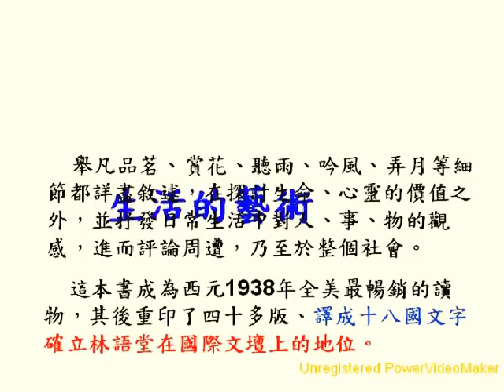LIN YUTANG 林語堂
林語堂自謂：「西洋人的頭腦，中國人的心靈」。

       林語堂（1895年10月10日－1976年3月26日），中國文學家、發明家。福建省龍溪人，生於漳州市平和縣坂仔鎮，乳名和樂，名玉堂，後改為語堂。美國哈佛大學比較文學碩士，德國萊比錫大學語言學博士，曾任北京大學英文系主任、廈門大學文學院院長、聯合國教科文組織美術與文學主任、國際筆會副會長等職。1940年和1950年兩度獲得諾貝爾文學獎的提名。

        林語堂既有扎實的中國古典文學功底，又有很高的英文造詣；此外，他還致力於現代白話文的研究推廣，並對其作出了獨特貢獻。他一生筆耕不輟，著作等身，留下了數量頗豐且涉獵頗廣的中英文著作，包括小說、散文、文學批評、文化評論、人物傳記、英語教材、辭典、翻譯作品等。林語堂的中英文作品質量都很高，而風格卻截然不同。

       林語堂學貫中西，對東西方文化均有相當通透的領悟與頗為獨到的見解。在各種中英文著述中，一以貫之的是他對家國故土的熱愛，對不同國家、不同時期的文化與傳統的理解與尊重，以及跨越國族界限的人文關懷。通過早期創辦的《人間世》、《宇宙風》等雜誌，他將當時的一些西方理念介紹給中國讀者。另一方面，作為一名華人學者，他有意於將中國的古典文學、傳統文化乃至中國式的生活理念介紹到國外，並始終為此不遺餘力。他的英文著作，以淵博的學識、深刻的洞察力、豁達的胸懷為根基，以一片赤誠之心貫徹始終，語言通達典雅，措辭機智幽默，行文靈動瀟灑，在文學界獲得很高的評價，在英語讀者當中也相當受歡迎，遂為西方人士認識中國搭建起一道橋樑。在當時西方世界對中國普遍缺乏了解的情況下，這一點尤顯難能可貴。事實上，《吾國與吾民》及《生活的智慧》在美國甫一出版即登上紐約時報暢銷圖書排行榜，成為一時熱點；之後很長一段時間，銷量居高不下；多年後仍數次重新出版，成為了華人作家的作品暢銷於美國的先例。